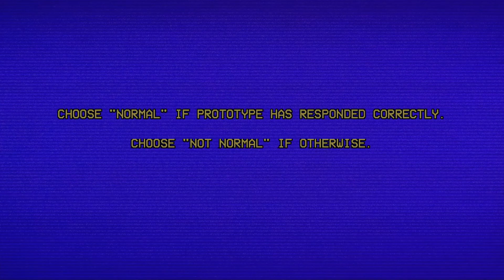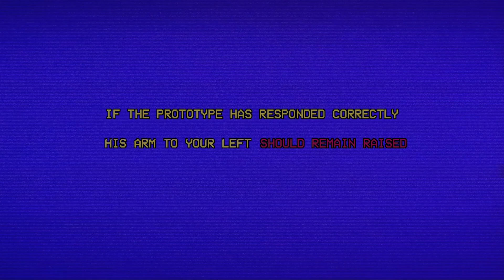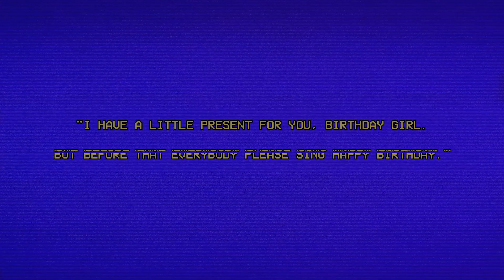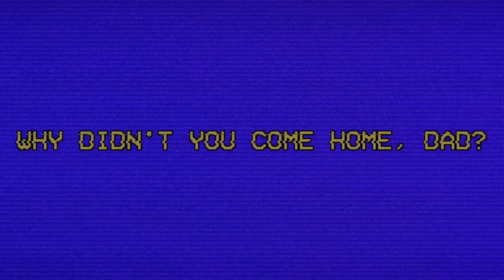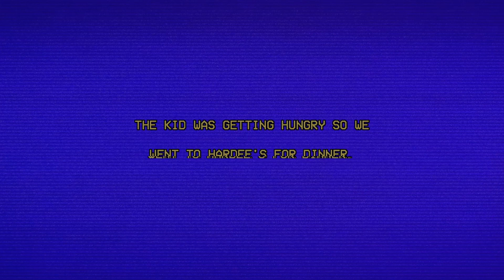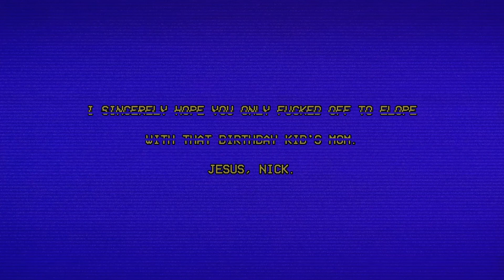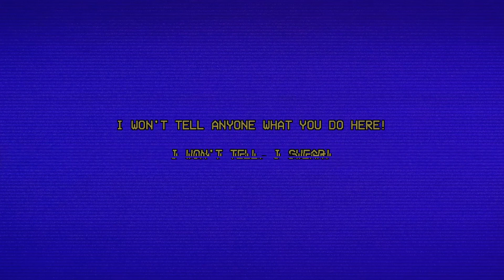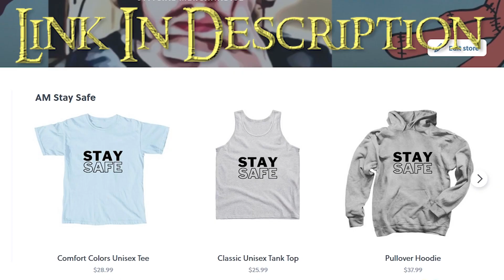The Prototype Game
In this video, I will be playing a game called the prototype. Let's see what the prototype is about. I hope you all enjoy; I love you all. Thank you for all the support. Stay Safe.

     Link to Video:    • Cinematic Suspens...
 Credits:
     Link to Video:    • Ticking Tension T...